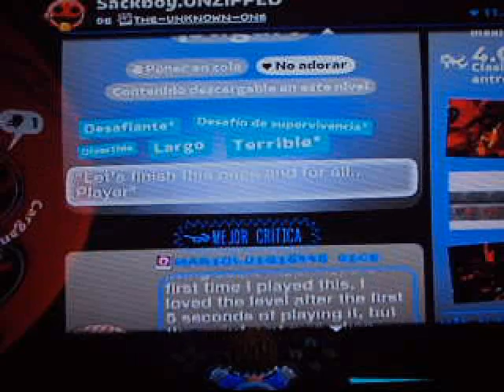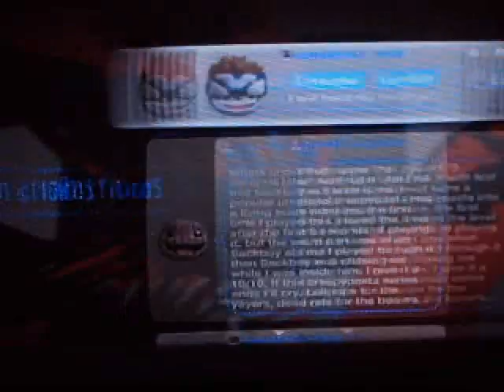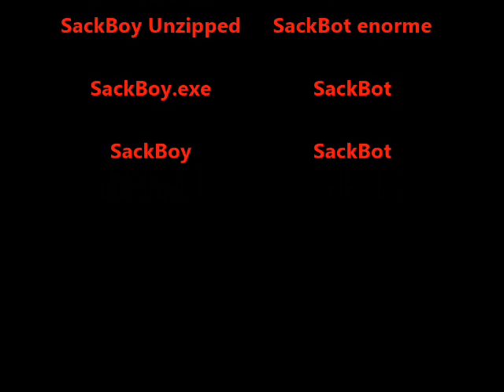El Regreso de SackBoy Unzipped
De LittleBigPlanet 2...

Un nivel creado como THE-UNKNOWN-ONE Es ese cuando SemISkUIZ enfrenta al mal como SackBoy Unzipped hasta en inframundo pero hasta que Josh y Kat no estuvo para abrir al portal.